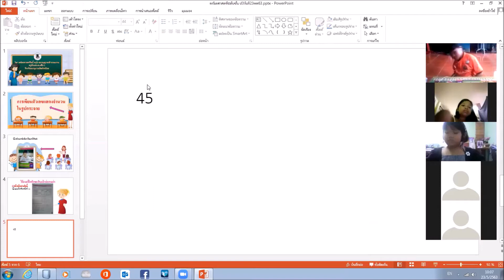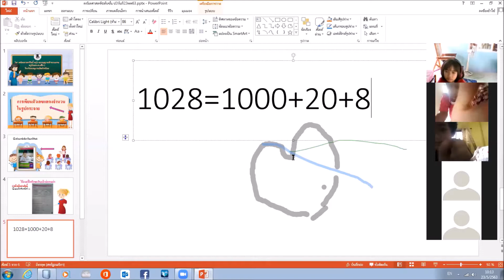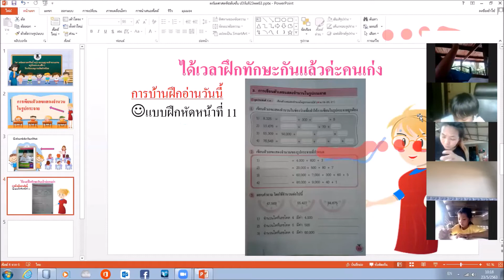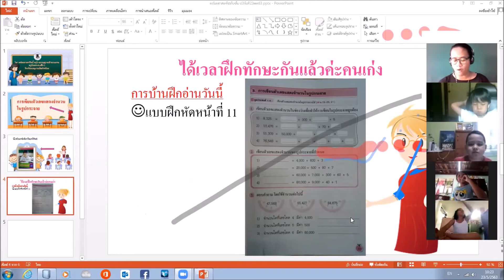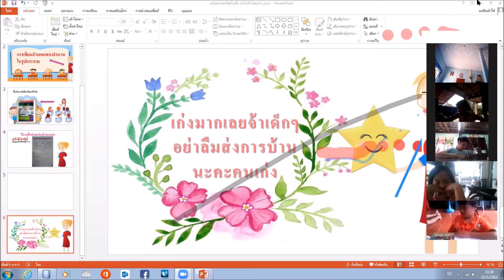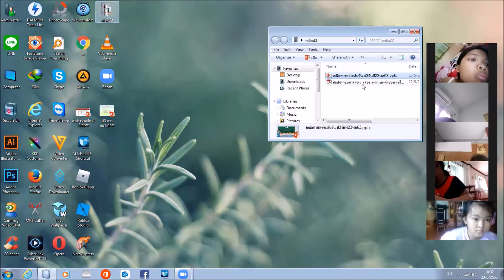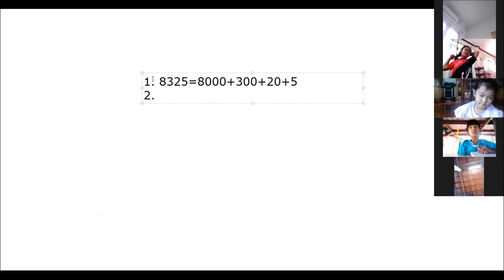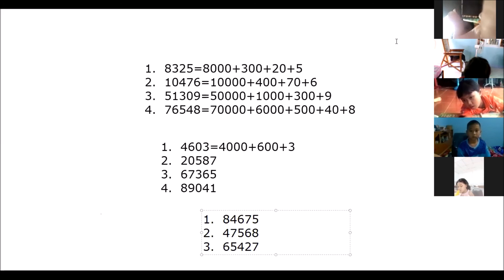คณิตศาสตร์ ป.3 23 พ.ค. 63